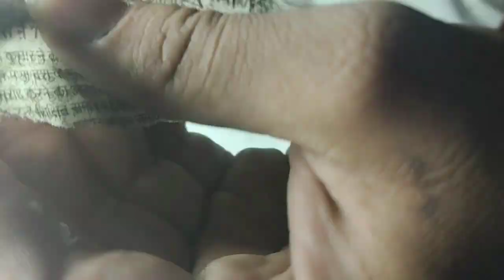How to make table lamp , re use of plastic bottle, Diy making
Hello friends

My new video is out now.

तो दोस्तों हम इस वीडियो में आपको टेबल लैंप बनाना सिखाएंगे जो कि हम पुराने घर पर पड़ी बोतल का यूज करेंगे और यह हमारा टेबल लैंप लाइट जाने पर हमारी बहुत सहायता करेगाााााा वह हम अगर रात को पढ़ना चाहे तो हम इसकी सहायता से पढ़ सकते हैं

हमने अपने इस चैनल पर अनेक प्रकार की वीडियो डाली हुई है जिस्म पर आपको हम क्राफ्टिंग व मॉडिफिकेशन व इलेक्ट्रिक गैजेट सभीी चीजों के बारे में बताएंगे वह उनको बनाना सिखाएंगे तोोो प्लीज बने रहिए हमारे इस चैनल पर